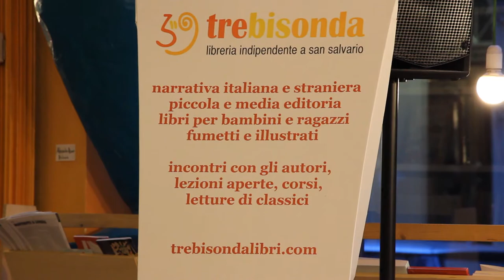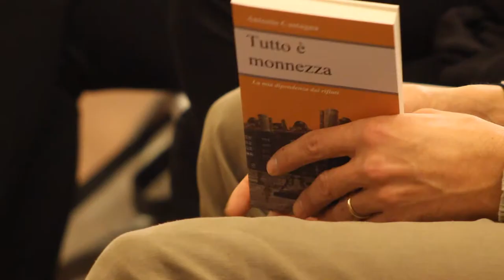Claudio Tocchi intervista Antonio Castagna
Antonio Castagna ha presentato, con Paola Parmentola il proprio libro "Tutto è monnezza", presso la libreria Trebisonda di Torino. Ecco l'intervista realizzata da Claudio Tocchi.